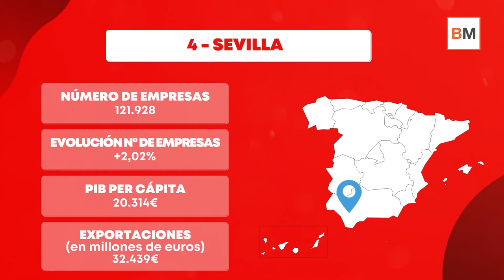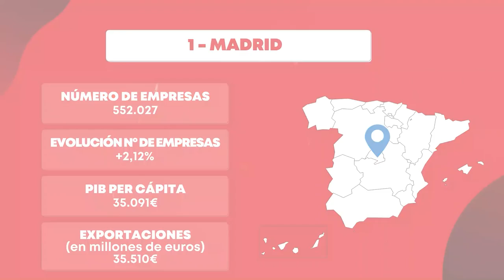🏙️ Las mejores ciudades españolas para abrir un negocio 🏪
Lanzar un negocio no es tarea fácil. Para hacerlo hay que tener claro el proyecto, el tiempo necesario para desarrollarlo…. y dinero. Pero todo esto no vale de nada si no se plantea en la ubicación adecuada.